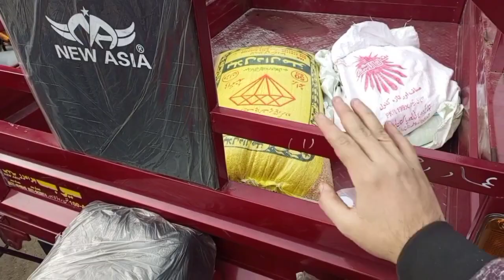SAAD KO PINJRE MEIN BAND KAR DIYA سعد کو مرغیوں کی جگہ میں بند کر دیا || BY Ameen Vlogs